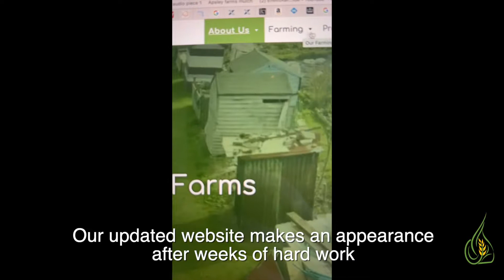2021.12.20 A week on the Farm week 51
We thought we would share with you what we got up to on the farm this week